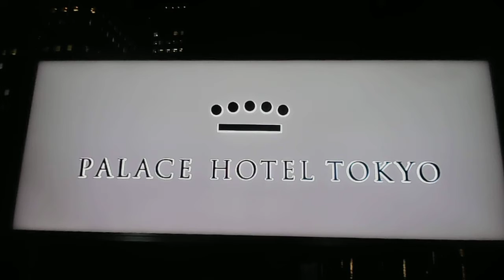DSCN9467クリスマス20180209パレスホテル東京